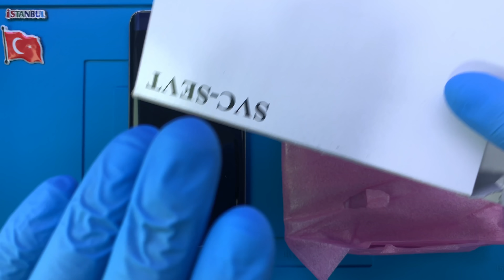Samsung Galaxy S6 Edge+ Batarya Değişimi 🇹🇷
Samsung Galaxy S6 Edge+ batarya değişimi nasıl yapılır? Youtube kanalımıza yüklediğimiz ve teknik servis odamızda çekilen bu video ile izleyebilirsiniz. Telefonunuzun şarjı çabuk bitmeye başladı ise profesyonel SAMSUNG teknisyenlerimiz tarafından yaşanılan sorunun çözüme kavuşturulmasını sağlayabilirsiniz.

Adres: Fahrettin Kerim Gökay Caddesi No:33 Kadıköy / İstanbul

Samsung Galaxy S6 Edge+ Batarya Değişimi Nasıl Yapılır?

Samsung Galaxy S6 Edge Plus batarya değişimi uzman SAMSUNG teknisyenlerimiz tarafından son teknoloji özel üretim teknisyen ekipmanları kullanılarak yapılır. Teknik servis odamız periyodik olarak steriliz edilir. Tamamen statik elektrikten arındırılmış bir şekilde dizayn edilmiştir. 7/24 8 farklı güvenlik kamerası ile denetim altında tutulur.

Samsung Galaxy S6 Edge+ batarya değişimi değişimi süresi teknik servis adresimize geldiğiniz taktirde ortalama 1 saattir. Teknik servisimize gelemeyecek durumda iseniz iki taraflı ücretsiz kargo gönderim hizmetimizden faydalanarak ortalama 3 (üç) iş günü içerisinde batarya değişimi yapılmasını sağlayabilirsiniz.

1. Bilgileriniz kesinlikle silinmez.
2. Şarj dayanıklılık süresi ilk günkü performansına geri döner.
3. Orjinal Samsung Galaxy S6 Edge+ 3000 mAh li-ion yani lityum iyon batarya kullanılır.

Bu sayede, garanti süresi içerisinde batarya ile ilgili kullanıcı hatası dışında karşılaşılan teknik sorunlar ücretsiz olarak SAMSUNG teknisyenlerimiz tarafından çözüme kavuşturulur.

Samsung Galaxy S6 Edge+ pil değişimi hakkında aklınıza takılan bütün soruları müşteri temsilcisi hattımızı arayarak ya da yorum alanından yazarak sorabilirsiniz.